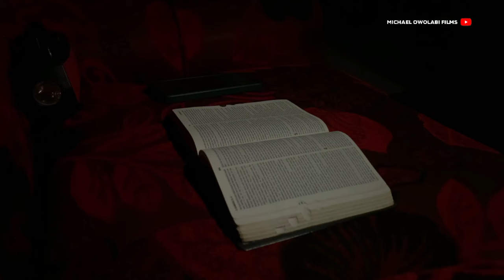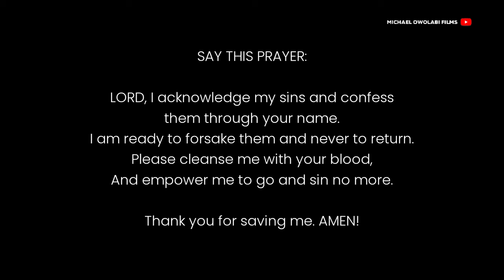MISERABLE ZIONITES || Latest Gospel Film || Written & Directed By Michael Owolabi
Follow the story of some sort of Zionites who are living in misery.